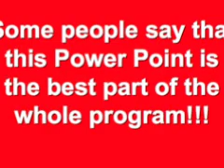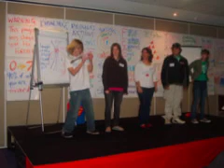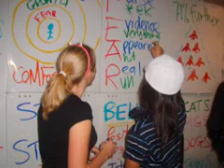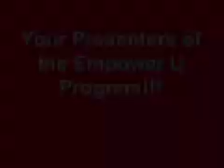Empower U June 2007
Personal development and life skills program for teenagers run in Sydney.